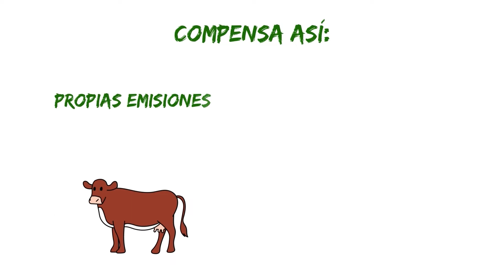JOVENES Y EL CAMPO - DIEGO PASI - EUGENIA BRUSCA